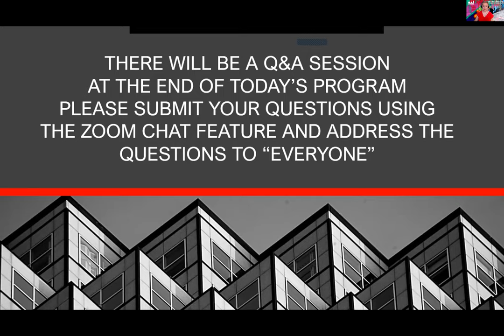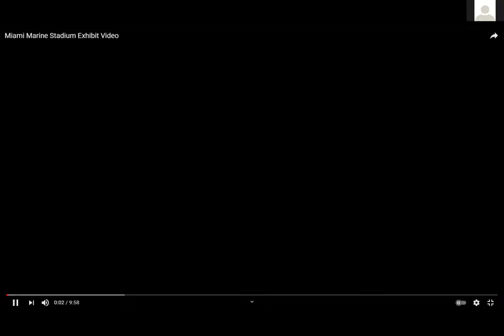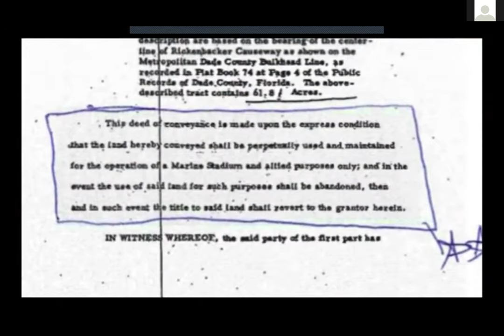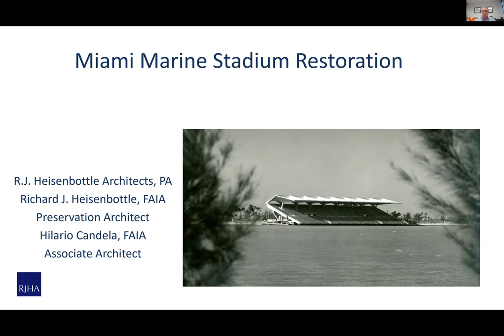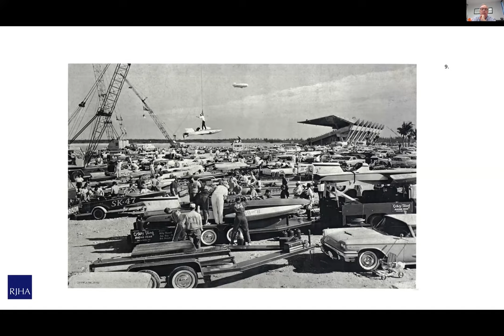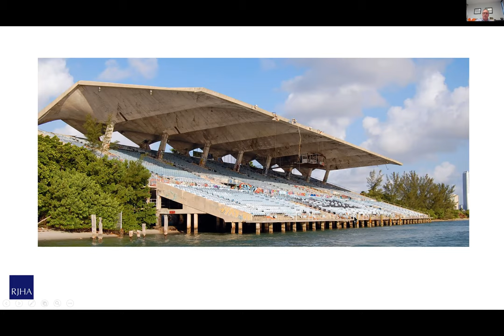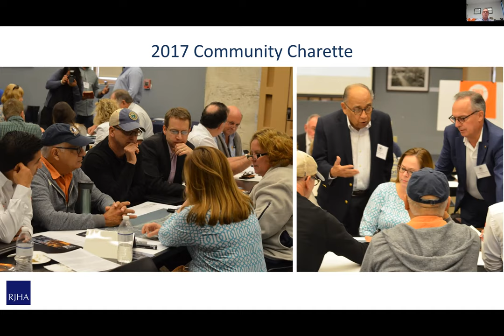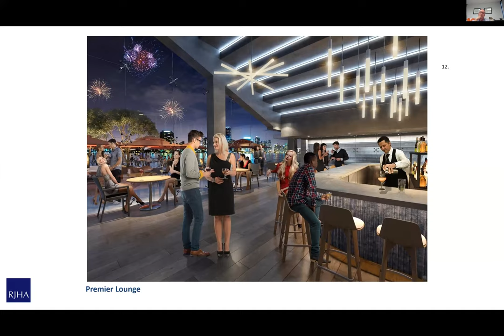Saving the Miami Marine Stadium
Join the Miami Center for Architecture & Design and the Dade Heritage Trust for a panel discussion and presentation on Miami's architectural treasure, the Miami Marine Stadium.
Panelists include:  Rosa Lowinger, Donald Worth and Richard Heisenbottle.  Introduced by Chris Rudd of Dade Heritage Trust.